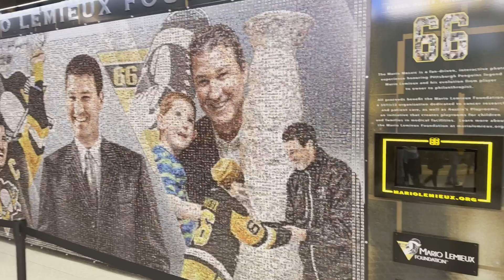PGH Travel Vlog